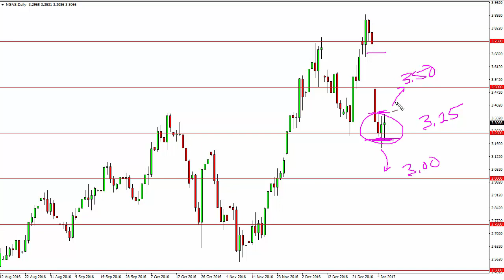Natural Gas Technical Analysis for January 09 2017 by FXEmpire.com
- January 09 2017 commodity daily technical analysis for the Natural gas commodity. Find more information about Forex and Commodities News ), Technical Analysis ), Fundamental Analysis ) and Brokers ) on FX Empire